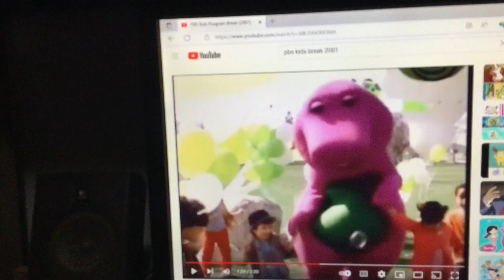Barney & Friends PBS